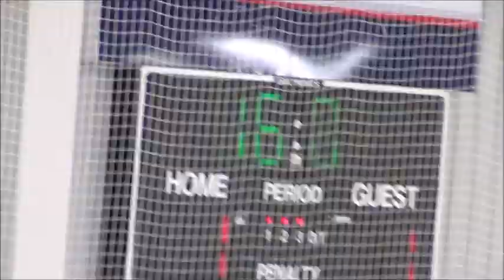Messner backstops an MVI OT W!